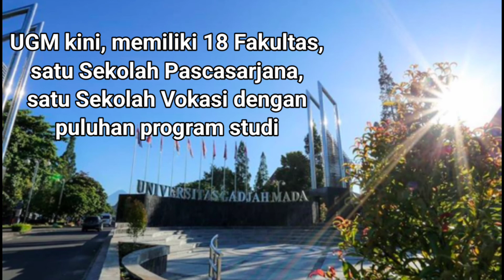Sejarah Universitas Gadjah Mada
Universitas Gadjah Mada (UGM) didirikan pada periode awal kemerdekaan, yakni saat Belanda ingin kembali menguasai Indonesia setelah Jepang mengalami kekalahan, tepatnya tahun 1949.

Semula UGM bernama “Universitas Negeri Gadjah Mada”,  merupakan gabungan dari beberapa sekolah tinggi, yakni Balai Perguruan Tinggi Gadjah Mada, Sekolah Tinggi Teknik, dan Akademi Ilmu Politik yang terletak di Yogyakarta, Balai Pendidikan Ahli Hukum di Solo, serta Perguruan Tinggi Kedokteran Bagian Praklinis di Klaten.